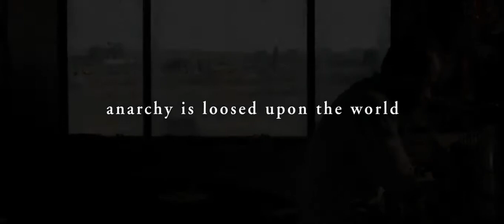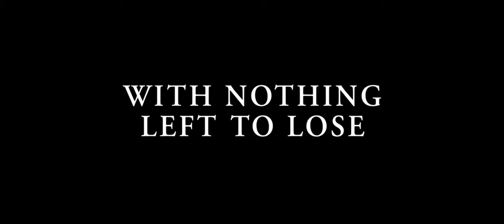The Rover (2014) Trailer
Trailer for The Rover.

The Rover is set in the Australian desert in a dangerous and dysfunctional near future. Eric has left everything and every semblance of human kindness behind him. When his last possession, his car, is stolen by a gang of dangerous criminals, Eric sets off to track them down and is forced along the way to enlist the help of Reynolds, the naive member of the gang left behind in the bloody chaos of the gang's most recent escape.

Director: David Michôd
Writer: Joel Edgerton
Studio: A24
Release: June 20, 2014
Cast: Robert Pattinson, Guy Pearce, Scoot McNairy